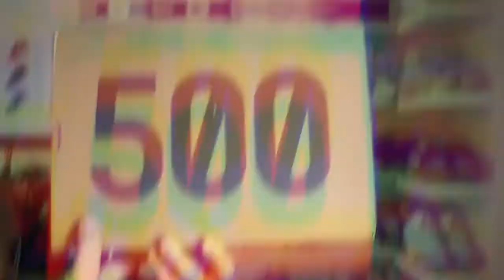cnFashion Review/Unboxing | Yeezy 500 Utility Black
PK GOD Yeezy 500 Utility Black---cnFashion.co

💕💕Customer service:
Face book: Boo Cnfashion